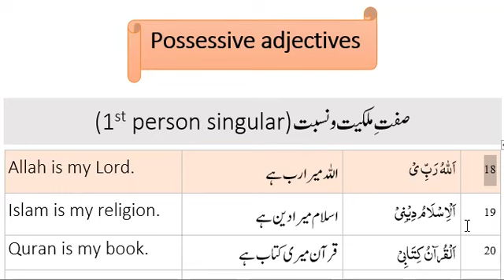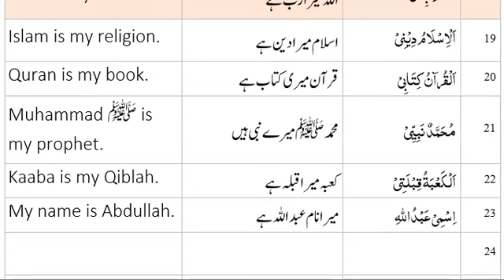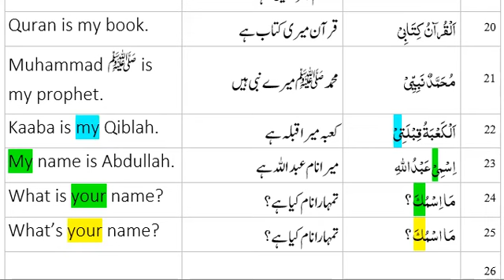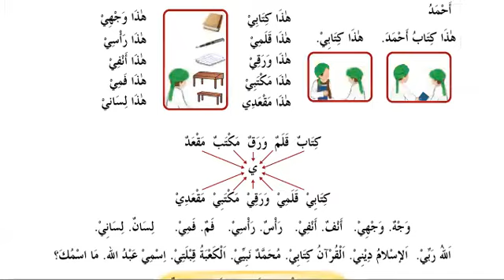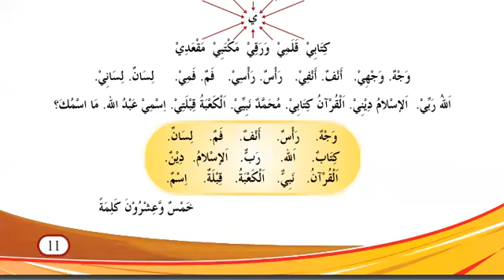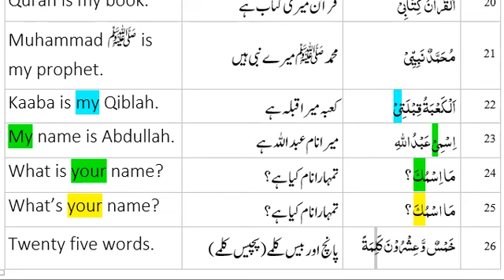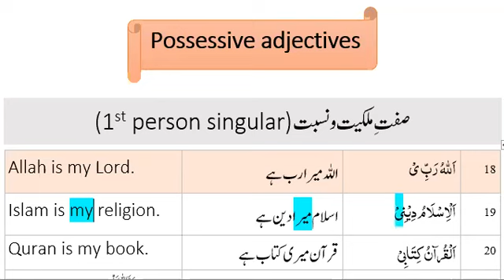Arabic Language | Lesson 3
عربی لینگویج  | طریقہ جدیدہ |  انشاء العربیہ  |   سبق 2،3
صفتِ ملکیت و نسبت

(1st person singular)
18 اَللہُ رَبِّیْ :
اللہ میرا  رب ہے
.Allah is my Lord

19 اَلْاِسْلَامُ دِیْنِیْ :
اسلام میرا دین ہے
.Islam is my religion

20 اَلْقُرآنُ کِتَابِیْ :
قرآن میری کتاب ہے
.Quran is my book

21 مُحَمَّدٌ نَبِیِّیْ :
محمد ﷺ میرے نبی ہیں
.Muhammad is my prophet

22 اَلْکَعْبَۃُ قِبْلَتِیْ :
کعبہ میرا قبلہ ہے
.Kaaba is my Qiblah

23 اِسْمِیْ عَبْدُاللہِ :
میرا نام عبداللہ ہے
.My name is Abdullah

24 مَا اِسْمُکَ ؟
تمہارا نام کیا ہے؟

25 مَا اسْمُکَ ؟

26 خَمْسٌ وَّ عِشْرُوْنَ کَلِمَۃً :
پانچ اور  بیس  کلمے(پچیس کلمے)
.Twenty five words